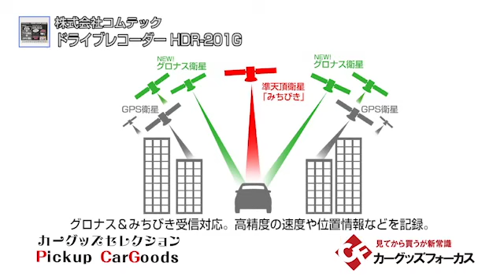【カーグッズフォーカス】コムテック 「ドライブレコーダー HDR-201G 」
■カーグッズマガジン 連動企画『カーグッズフォーカス』をチェック！！

■『HDR-201G』のページをチェック！！

GLONASS 衛星& 準天頂衛星みちびきに対応したGPSを搭載する「ドライブレコーダーHDR-201G」。常時録画はもちろんのこと、衝撃を検出するGセンサーにより衝撃録画をデータとして記録。常時録画の欠点であったデータの上書きを防止し、いざという時の映像を逃さない。また、地デジやナビに影響しにくいノイズ対策も施されているほか、100万画素の高性能カメラにより高画質を実現。録画された映像をその場で確認することができる2.5インチの液晶モニター付き。